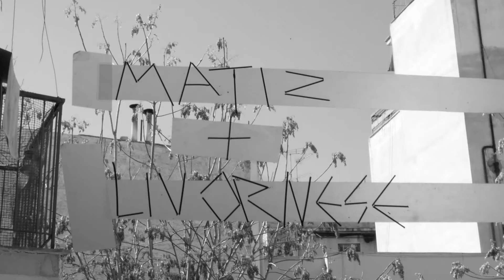Davide Livornese & Marius Mathiszik - Cycle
"Cycle"
Live in a room
Seduki Project 2018